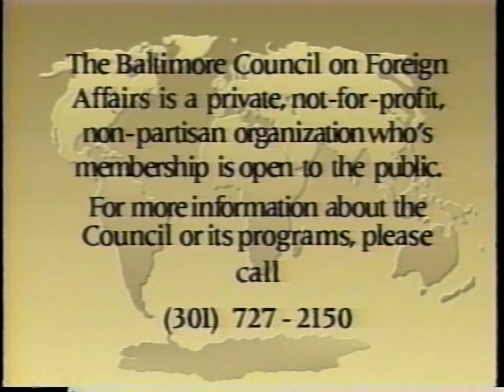American Policy in Southeast Asia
Kenneth M. Quinn, Deputy Assistant Secretary of State for East Asian and Pacific Affairs